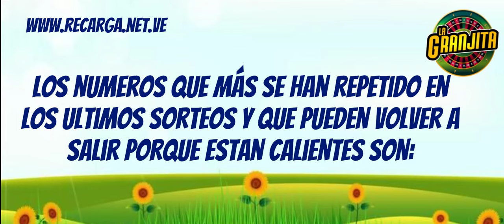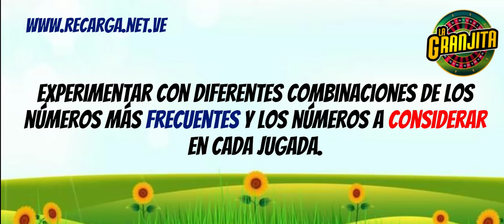Datos explosivos para hoy granjita 14 Mayo 2024 ✅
¡Gana en la Granjita con estos datos!

1. Números más frecuentes:
00 Ballena
01 carnero
05 leon
07 perico
2. Números a considerar:
10 tigre
12 caballo
15 zorro
16 oso
20 cochino
3. Experimenta con diferentes combinaciones:
⚠️ Recuerda:
¡Mucha suerte!